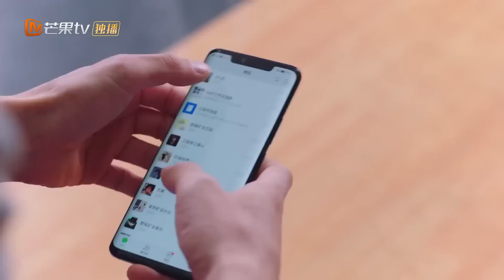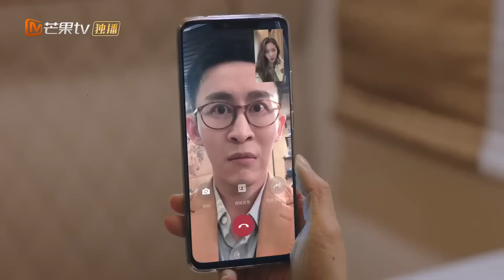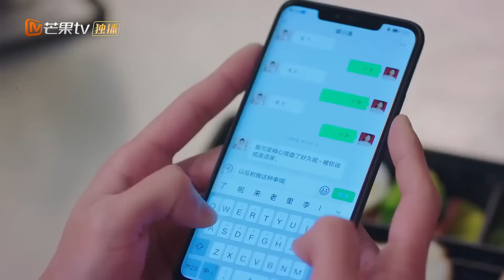ENG SUB【愛的勘探法】EP12 禁慾系霸總酒後淪陷浴室狂親性感女明星🫦一夜情深吻超曖昧💕沒想到自己只是總裁的未婚妻替身？｜戀愛腦女博士闖蕩娛樂圈💅與霸總簽訂戀愛契約✨｜FULL